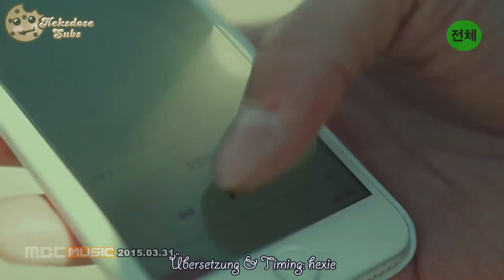[HD MV] JJCC feat. Jung Hoon Hee - On the Flower Bed (꽃밭에서) [German Subs]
Aww ich find das Video so goldig, jetzt kann der Frühling kommen! ♥

- hexie ♥